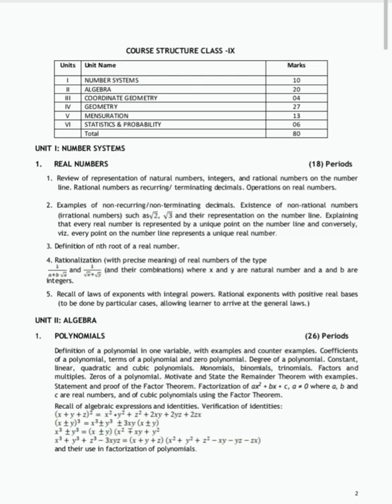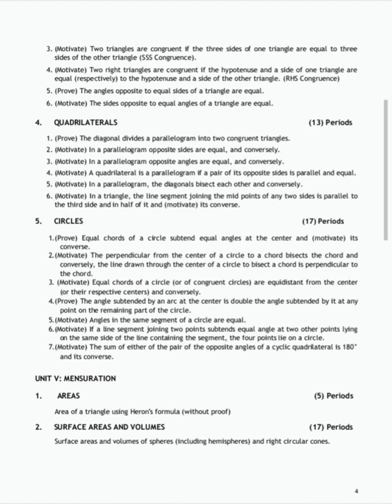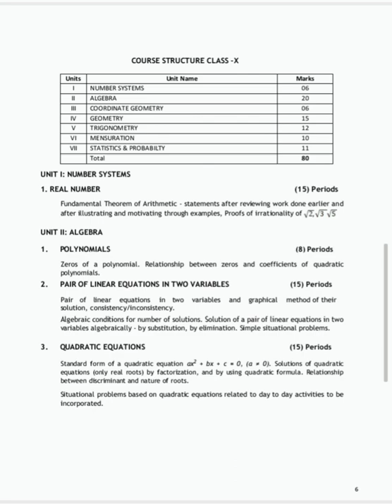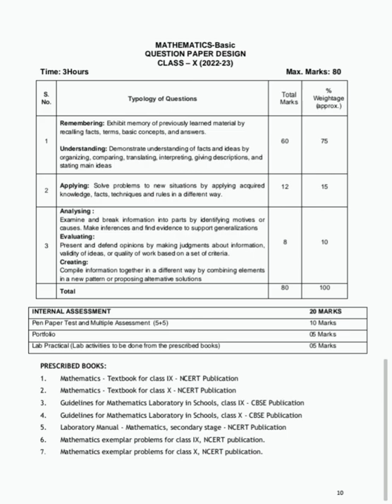Latest Mathematics Syllabus for class 9 and 10 for session 2022 - 2023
Complete latest Mathematics Syllabus for class 9 and 10